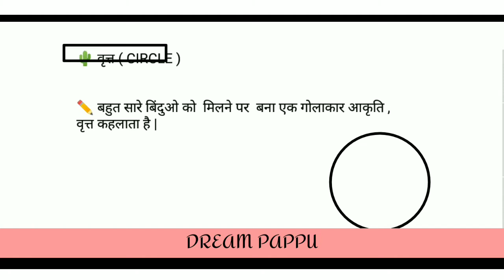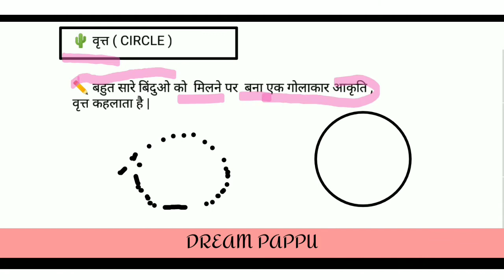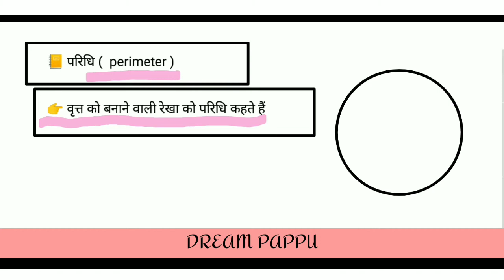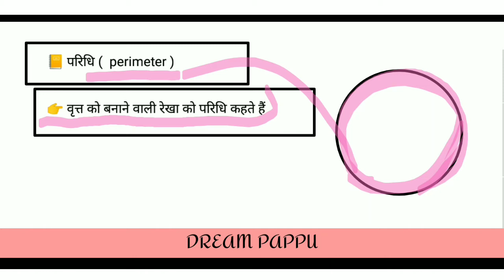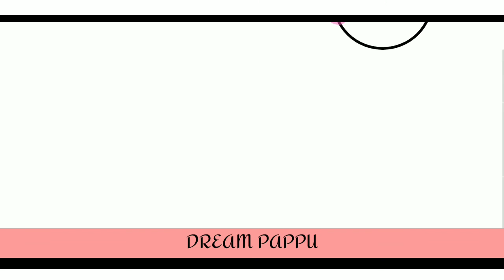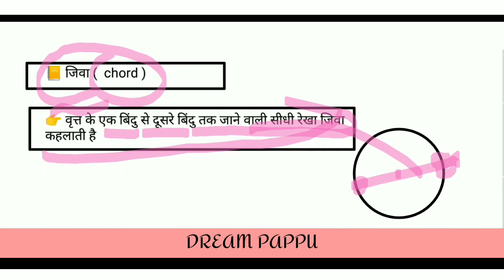वृत्त किसे कहते हैं,त्रिज्या किसे कहते हैं, vyas kise kahate hain,जीवा किसे कहते हैं, paridhi,vrat,